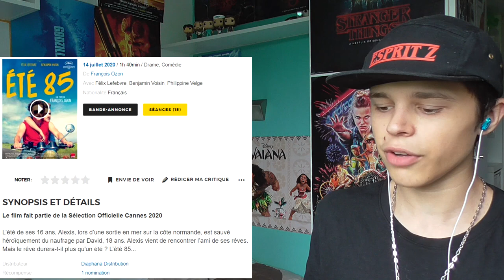RÉACTION TRAILER - Été 85 (#2) 🏄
Aujourd'hui, on s'attaque à la nouvelle bande-annonce de "Été 85".

Résumé : L’été de ses 16 ans, Alexis, lors d’une sortie en mer sur la côte normande, est sauvé héroïquement du naufrage par David, 18 ans. Alexis vient de rencontrer l’ami de ses rêves. Mais le rêve durera-t-il plus qu'un été ? L’été 85...

Timecodes :
Présentation : 00:00
Intro : 01:11
Réaction : 02:06
Analyse : 03:47
Fin : 05:21
Outro : 05:33

MapLipz : espritz